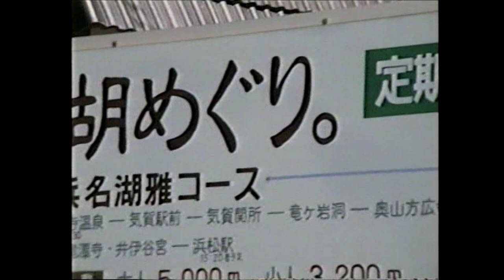浜名湖 かんざんじ港 乗船料金 1992年